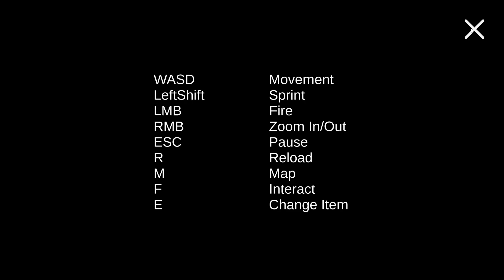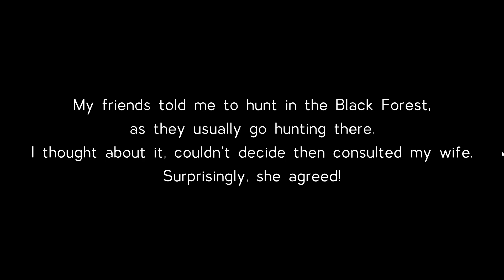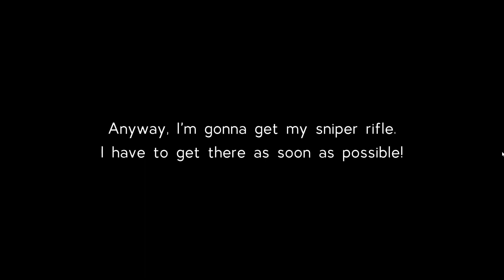siren head remastered indie horror game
in today video we play siren head remastered a remastered the famous indie horror game already popular call siren head by Trevor Henderson enjoy

comment what you want next and have a lovely day